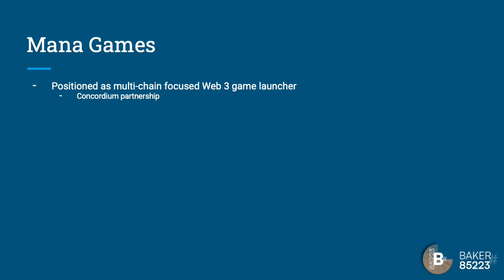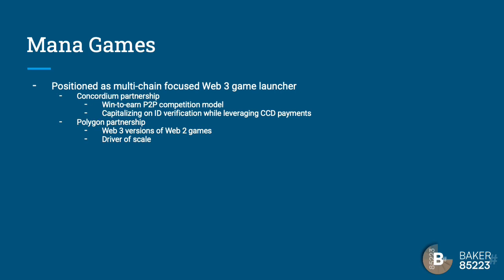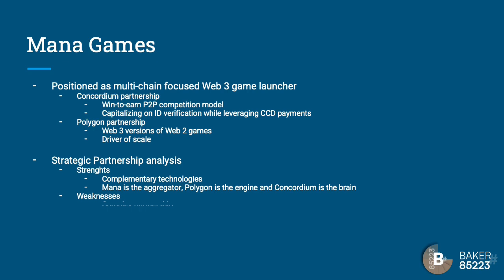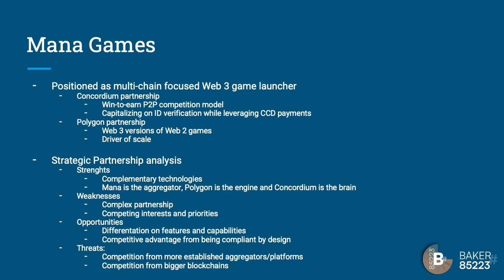CCD Baker 85223 Mana clip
This video is a short clip from a longer presentation available exclusively to delegators at Concordium baker pool 85223. The clip contains a short analysis on a partnership that Concordium recently entered with Mana Games.